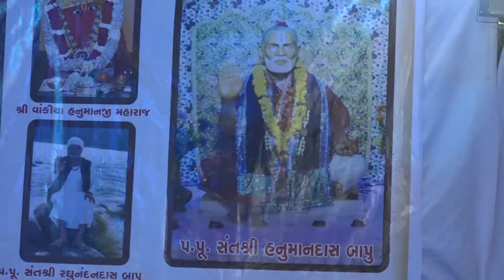day1 katha 02